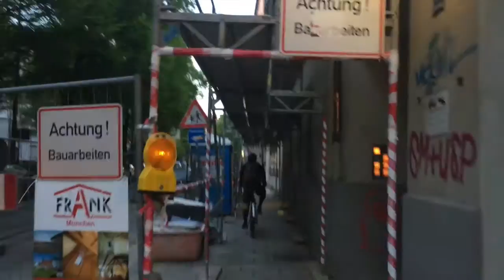COMING SOON + 3 TAGE PAUSE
ES IST COMEDY - ES IST LIEBE - ES IST VIDEO - ES IST MIR ERNST;

3 TAGE PAUSE, VLOG#005 wird wild.

Track:

Good Will - The Custodian of Records